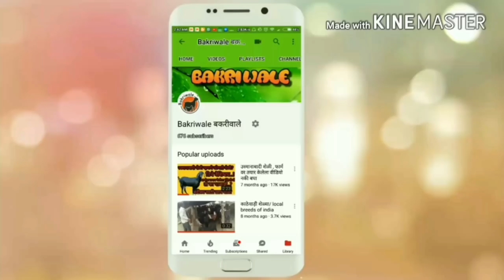समजून घ्या दशरथ घास/ दशरथ घास के बारे मे पुरी जाणकारी DASHRATH FOODER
बकरी वाले
*seeds सर्वे प्रकारच्या चर्या च्या बियांच्या बदल माहिती,काळजी व लावणी पद्धत काळजी घेण्याची बकरीवालेचे youtube वरील सर्वे व्हिडीओ नक्की बघा*
तुम्हाला जी अडचण असेल चाऱ्या लावणी बदल व शेळीपालना बदल दुसरी काही ती आम्हाला 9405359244 या नो वर व्हाट्स आप करा आम्ही लवकरच तज्ञ मंडळी चे मार्गदर्शन घेऊन नवीन व्हिडीओ बनऊ त्याने सर्वे शेतकरी बांधवा ला फायदा होईल
सर्वे प्रकारचे बियाणे मिळतील

1. दशरथ घास पेरणी पद्धत व काळजी खत-पाणी सर्वे काही माहिती दशरथ घासा बदल

2. मेथी घास कसा असतो व कसा दिसतो कसा लावतात मेथी,लसूण घास एकाच असतात

                         We are just goat lover and love those who love goat, bakriwale have a 50+ local breed goats, bakriwale are committed to bring all information on goat farming at one click. we write articles,make youtube vidio,blog on goat farming&farming industry we also give training on goat farming and farming related business to new framer  and we are social volunteers, working very deeply in the rural area of nashik, kalwan  to help the people in developing  business opportunities with the limited natural resources. High education, experience or veterinary under the guidance and we give information about goat farm as well as goat growth on one click. We also give genuine technical advice and guidance.

When did we start?

                                Founded in November 2014 bakriwale is located in nashik district in kalwan,india we are located 80 kms from nashik,the bakriwale farm is start with a dream to use the available resources and provide a self-dependent respectful life the rural people and guide them to breed the best livestock  to get maximum possible benefits from the limited  resources , number one goal of BAKRIWALE is helping  you find buyers and sellers of goat and goat related products in you nearest area in india and other part of world. Through our bakriwale application which is in work

Why we are difference than other ?

                            We always had a passion for animals, To achieve our goal we are functioning to design and organizing technical Seminars on goat farm , Goat farm do not biggest like our people in 10-12 lakh but the biggest business will than one day, Now bakriwale provide information about goat farming to farmer people,  we also sell goatfarming related Equipment like-nail cutter, castrations pakad,etc, also available all types of Fooder Seeds,Project Report, Consulting New Goat Farmer and  Website as well as Android application with start and I helps to new people in goat farming . if we will not have different kind of goat for selling then we refrence to good people for selling goat  whatever Do Not cheat you.